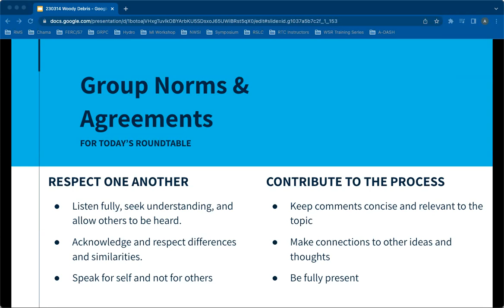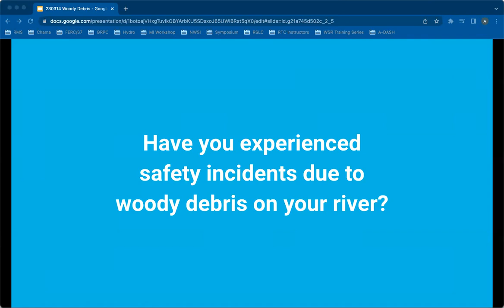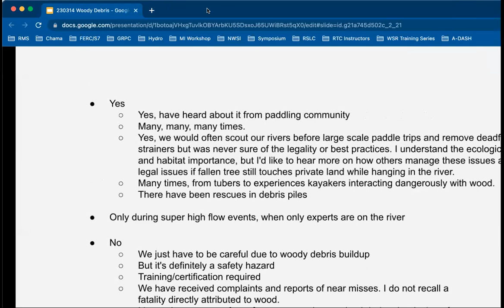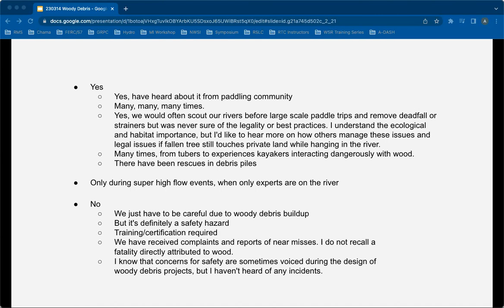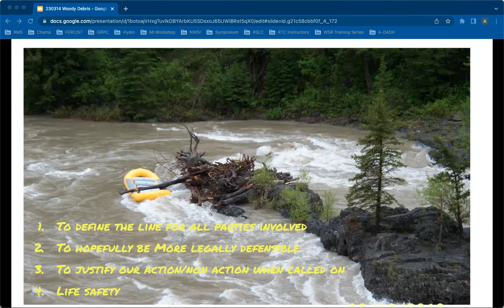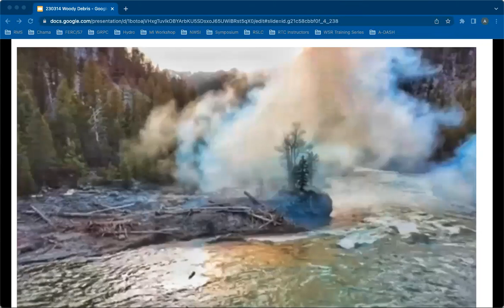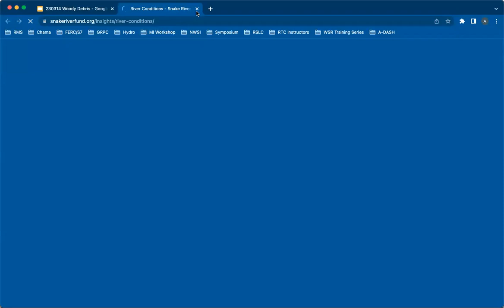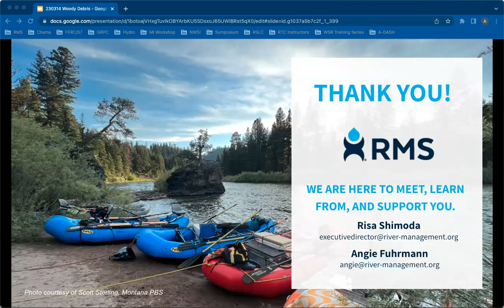Woody Debris: Good, Bad or Both?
Who is responsible for their effect on habitat, infrastructure and public safety? How much naturally fallen or intentionally felled wood must accumulate before it becomes a nuisance or hazard? Who reduces, clears and relocates its components? Where do you relocate it, responsibly? River recreation continues to grow, and woody debris management is becoming part of river managers’ portfolio of responsibilities on rivers like yours. River Management Roundtable panelists included David Cernicek, Bridger Teton National Forest, and David Brown, Tennessee Paddlesports Association, to discuss best practices for woody debris management.